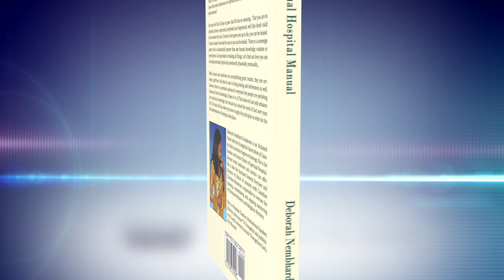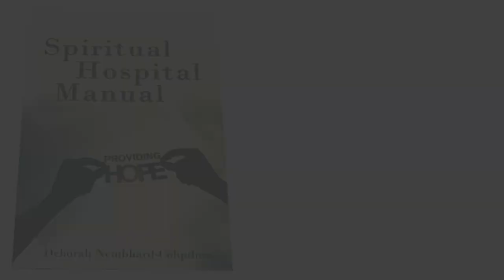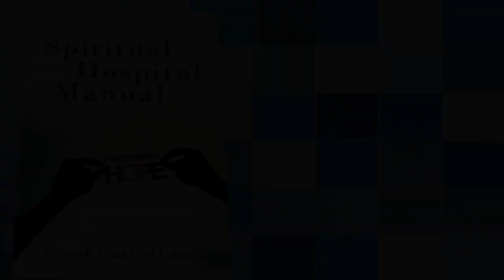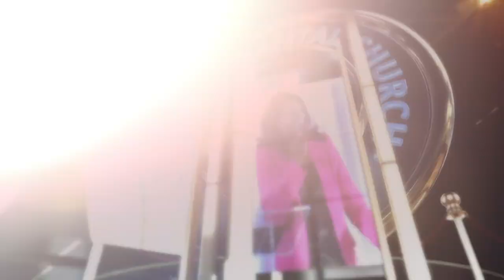Signs of the Times Part 1